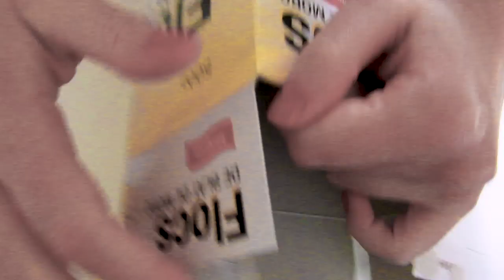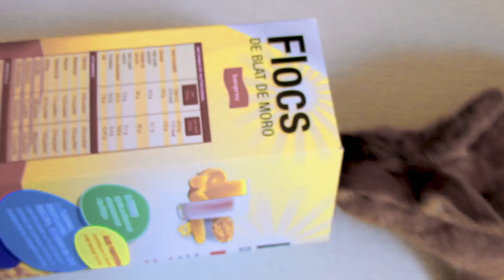TUTO 3 JOUETS DIY pour LAPINS 🐰 Avec des matériaux recyclés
🐇 Dans cette vidéo de PlanèteAnimal, nous vous montrons 3 idées très simples pour créer des jouets de lapin faits maison, fabriqués avec des matériaux recyclés afin que vous puissiez vous amuser avec votre animal de compagnie. Apprenez avec ces idées à jouer avec votre lapin pour le divertir et le stimuler. VIDÉO - Comment S'OCCUPER D'UN LAPIN ? 🐰 Guide complet pour AVOIR un LAPIN !